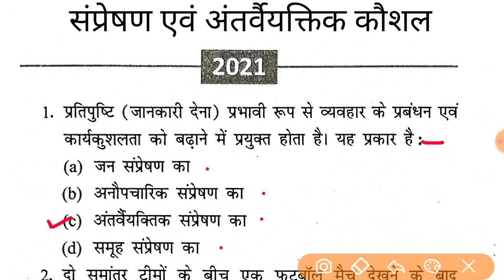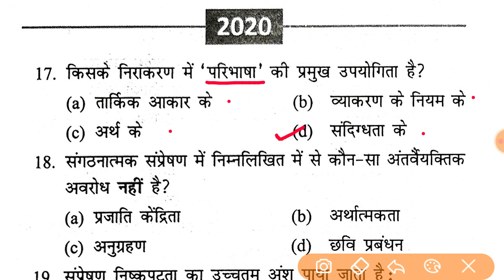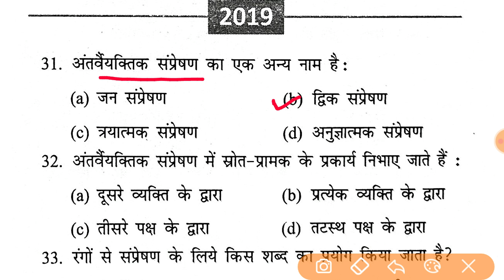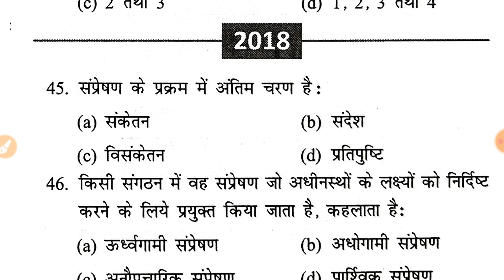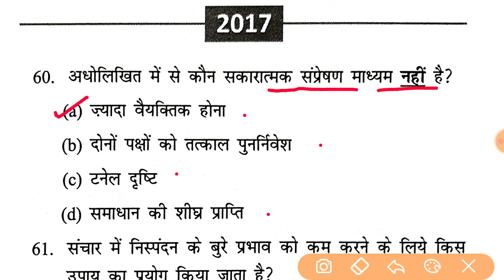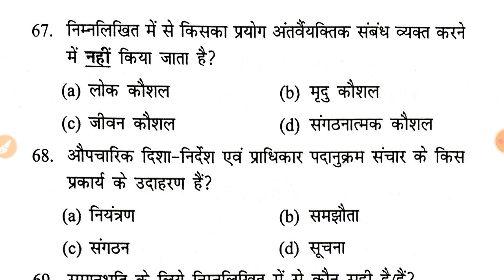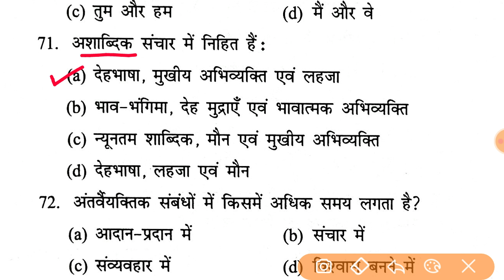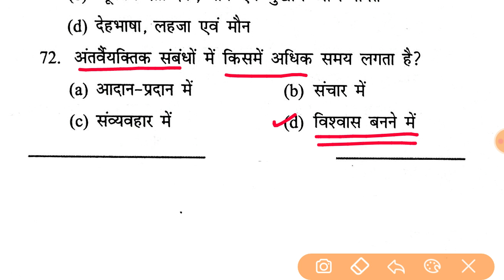UPPCS CSAT Solved Paper (2017-2021) । सम्प्रेषण एवं अंतर्वैयक्तिक कौशल ।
csatsolvedpaper, communication and interpersonal skills, संप्रेषण एवं अंतर्वैयक्तिक कौशल, uppcs gs csat, uppsc csat paper,